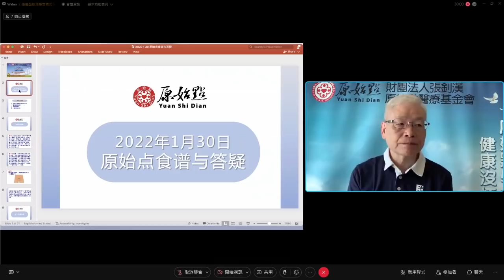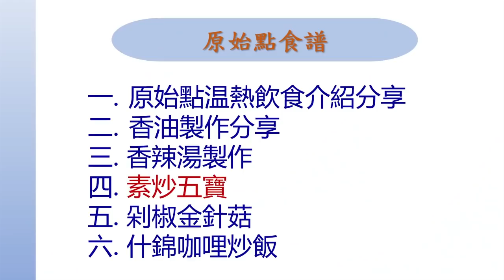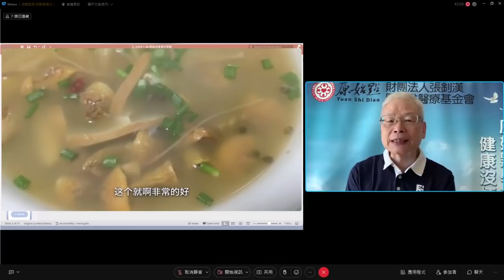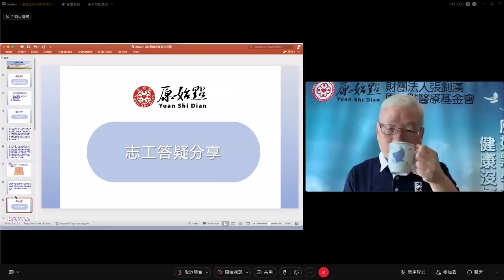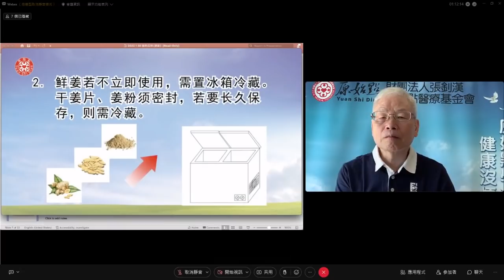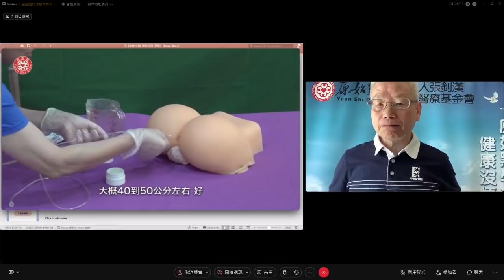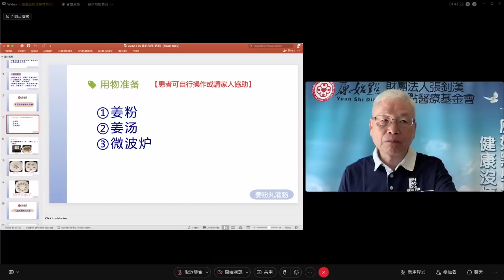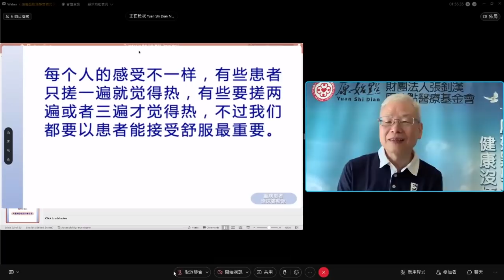2022/1/30 張醫師線上課程 主題 : 1. 原始點食譜與答疑 2. 薑的應用